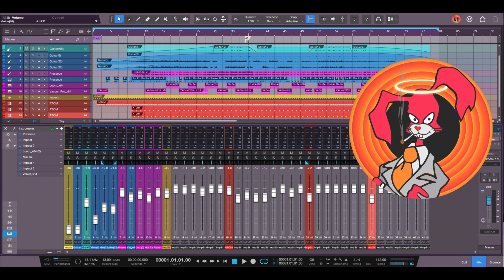No Class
G • Am-G-Dm • D • Dm-F-C-G
OG Beats • Fender Strat • Gibson LP Studio • Yamaha Acoustic • Yamaha Bass • M-Audio KeySytation49